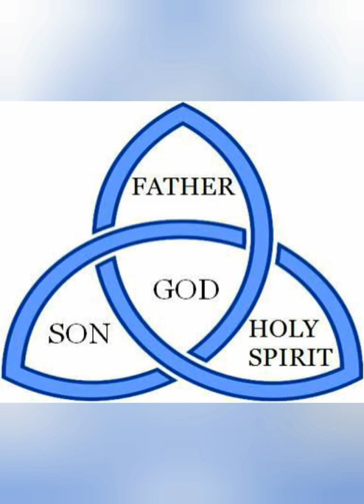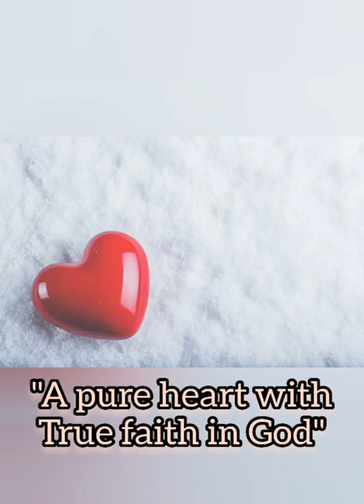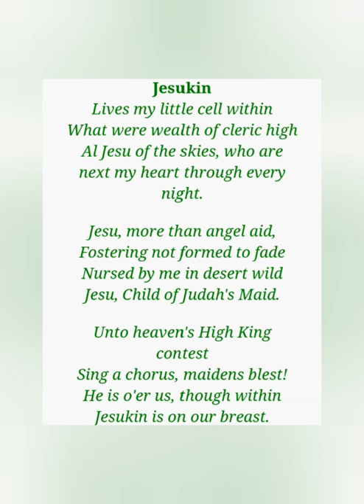St. ITA OF KILEEDY | Saint of the Day | January 15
St. Ita of Kileedy
January 15